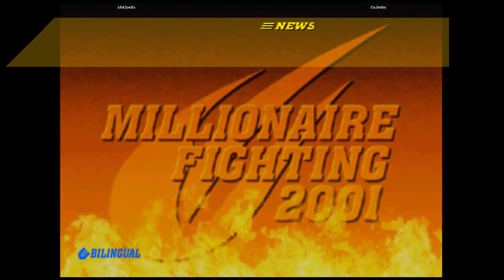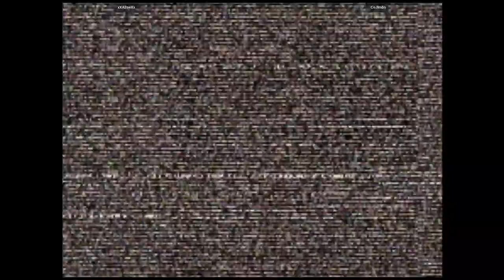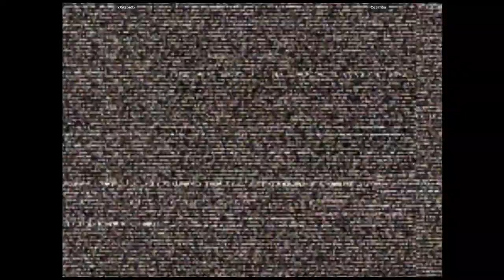CVS2 - xXA2oeXx VS CoJimbo | 🇺🇸🇺🇸 Fightcade2